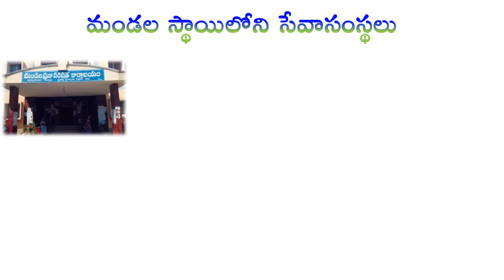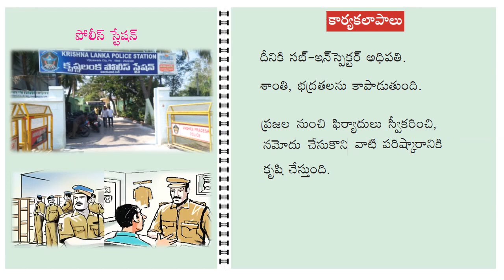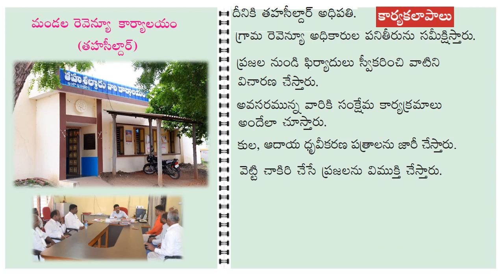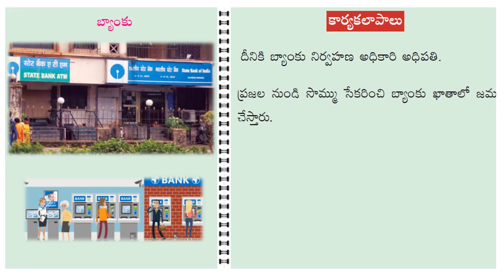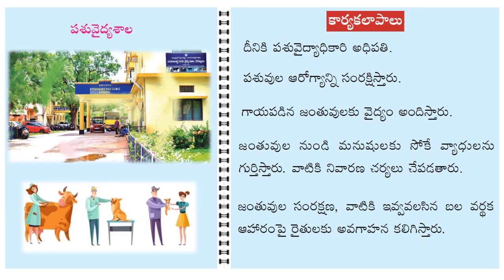Mandal Level Institutions -మండల స్థాయిలోని సేవా సంస్థలు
Class-5,  EVS, Unit-7.1, Who Serves us - Mandal Level Institutions -మండల స్థాయిలోని సేవా సంస్థలు